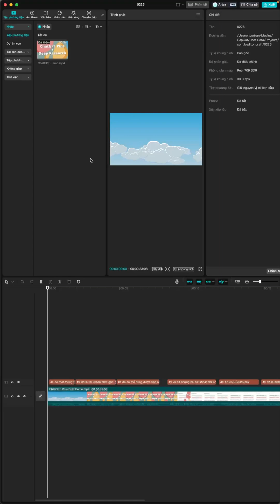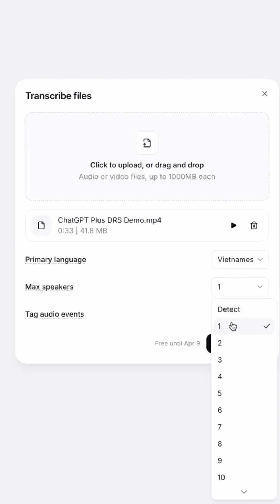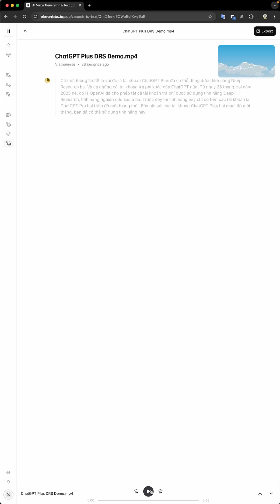AI tạo phụ đề tự động, hỗ trợ tiếng Việt, ngon hơn CapCut mà còn miễn phí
Hướng dẫn Tạo phụ đề tiếng Việt tự động, miễn phí với AI ElevenLabs
Tạo phụ đề ngon hơn CapCut, chính xác hơn CapCut, mà lại còn miễn phí.

Mục lục:
00:00 Intro
00:29 Tạo phụ đề tiếng Việt
01:39 Chi tiết cách sử dụng Speech to Text
03:40 Xuất file phụ đề tiếng Việt
04:40 Outro

❥❥❥ Chân Đất Network:
📚 Chân Đất Blog: chandat.net

Dịch vụ 5🌟, bảo hành chu đáo